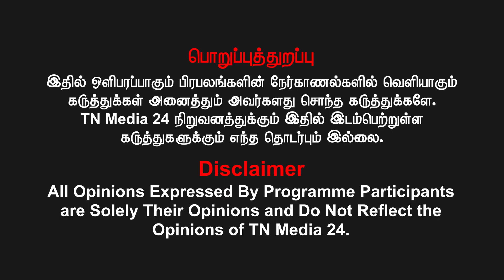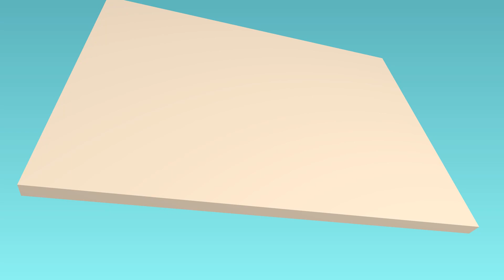வானொலி A to Z | புதிய தொழில்நுட்பங்கள் | விளக்கும் தங்க.ஜெய சக்தி வேல் & கே.பிரபாகரன்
இணைய வானொலி ஊடகத்திற்காக
1.ஒரு இணைய தளம்,
2.ஒரு ஆன்ட்ராய்டு செயலி,
3.இணைய வானொலி சர்வர்,
4.கணிணியில் நேரலை வழங்கும் மென்பொருள்,
5.மொபைல் மூலம் நேரலை செய்வதற்கான மொபைல் செயலி,
6.ஒலிப்பதிவு செய்வதற்கான தரமான மென்பொருள்
ஆகியவை தேவை.
அனைத்து தொழில்நுட்பங்களையும் உருவாக்க எங்களை அழைக்கவும்.
நேசம் மீடியா
செல் & வாட்ஸப் :
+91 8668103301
மின்னஞ்சல் :

 "தன் படைப்புகளால் வாசகர்களின் விழிகளில் நுழைந்து மனதில் நின்று,பின் வானொலி ஊடகம் வாயிலாக நம் செவிகளில் நுழைந்து உணர்வோடு கலந்து,தன் வசிய பேச்சால் ஒளிர்ந்தும்-மிளிர்ந்தும் வருபவர் இவர்..

 திரு.கே.பிரபாகரன் அவர்கள்.காரைக்காலிலுள்ள நெடுங்காடு எனும் ஊரைச் சேர்ந்தவர்...படிப்பு-மின்னணு மற்றும் மின்னோட்டவியல் டிப்ளமோ மற்றும் இளங்கலை தமிழ் இலக்கியம்..பணி-அகில இந்திய காரைக்கால் வானொலி 100.3 அறிவிப்பாளர்.இதற்கு முன் விகடன் ஒளித்திரை நடத்திய நேர்முக தேர்வில் வெற்றி பெற்று,சென்னையின் நெருக்கடி பிடிக்காமல்,தன் சொந்த ஊருக்கே திரும்பியவர்.மனைவி-குடும்பத் தலைவி;மூன்று மகன்கள்...பிரியா பிரபா,பிரபா ஆகிய புனைப் பெயர்களிலும் எழுதியவர்..

 பள்ளி பருவத்தில் மாநில,மாவட்ட அளவிலான பேச்சு மற்றும் கட்டுரை போட்டிகளில் பல முதல் பரிசுகளை வென்றவர்..1996-ல் விகடன் நடத்திய ரஜினிக்கு அட்வைஸ் எனும் கடிதமெழுதும் போட்டியில் முதல் பரிசை வென்று ஆசிரியர் பாலசுப்ரமணியம் அவர்களின் நம்பிக்கையை பெற்றவர்..தொடர்ந்து ஜூனியர் விகடனில் இவரது டயலாக் பிரசுரம்.இதில் பலமுறை ஒரே இதழில் இரண்டு டயலாக் ஆக்கங்கள் வெளியாகியுள்ளது.குங்குமம் இதழில் காதல் கடித போட்டியிலும்,கோகுலம் கதிர் காதல் கவிதை போட்டியிலும் முதல்பரிசு வென்றது குறிப்பிடதக்கதாகும்..தஞ்சை-நாகை-திருவாரூர் மற்றும் குடந்தை எழுத்தாளர்கள் கூட்டமைப்போடும் நெருங்கிய தொடர்பிலுள்ளவர்..விக்கிபீடியாஇணையத்தில் 55-க்கும் மேற்பட்ட தமிழ் இசைகலைஞர்கள் பற்றி விரிவாக கட்டுரையெழுதியுள்ளார்.இவரது திரையிசையில் பாரதியார் என்ற கட்டுரை இணைய உலகில் இன்றளவும் பரவலாக பயன்படுத்தப்படுகிறது..வெண்மணி பதிப்பகம் இவரது தொடர் இலக்கிய பணிகளை பாராட்டி "இலக்கியத் தென்றல் விருது"வழங்கி கௌரவித்துள்ளது.

 இவரது வானொலி மற்றும் இணையதள சாதனைப் பட்டியல் பிரமிப்பைத் தருகிறது..பொதிகை தொலைக்காட்சி எதிரொலி நிகழ்ச்சியில் சிறந்த விமர்சகருக்கான பரிசை வென்றவர்..பல தொலைக்காட்சி நிகழ்ச்சிகளிலும் பங்கேற்றவர்..காரைக்கால் வானொலி தொடங்கிய காலம் தொட்டே இளையபாரதம் நிகழ்ச்சியில் பங்கேற்று கதை-கவிதை-கட்டுரை-சிறுகதை வழங்கியுள்ளார்.2004-முதல் காரைக்கால் வானொலியில் பகுதி நேர அறிவிப்பாளராக பணிபுரிந்து வருகிறார்..பல சீனியர் திரைப்பட கலைஞர்களை பேட்டிக் கண்டவர்..பிரபல வானொலிக் கலைஞர்களோடு இணைந்து 200-க்கும் மேற்பட்ட பட்டிமன்ற நிகழ்ச்சியில் பேச்சாளராகவும்,நடுவராகவும் பங்கேற்றுள்ளார்...வாட்ஸப் மூலம் தமிழகத்தில் முதன்முதலாக வானொலி உருவாக்கியவராவார்..வாட்ஸப் மூலமாக பட்டிமன்றம்-பிரபலங்களின் சந்திப்பு-உரையாடல்களையும் நடத்தியமைக்காக,சமூகவலைதளங்களை சரியாக பயன்படுத்துபவர் என்ற அங்கீகாரத்தை பல்கலை பேராசிரியர்களிடம் பெற்றவர்..வானொலி தொடர்புடைய மாநாடுகளில் இவரது நேசகானம் பலராலும்,பத்திரிக்கைகளாலும் பரவலாக
பாராட்டை பெற்றுள்ளது...தற்போது விஷ்வல் மீடியாவின் காலமென்பதால்,தனது ஆக்கங்களை விஷூவலாக தயாரிக்கும் முயற்சியில் உள்ளார்..புதுவை அரசின் பதிவு பெற்ற நேசம் மீடியா என்ற நிறுவனத்தை நடத்தி இணையதளம் மற்றும் ஆன்ட்ராய்டு செயலிகளும் உருவாக்கி வருகிறார்..வானொலி துறையில் ஆர்வம் உள்ளவர்களுக்கு தேவையான தொழில்நுட்ப பயிற்சிகளையளித்து இணையத்தில் பல வானொலி கலைஞர்களையும் உருவாக்கி வருகிறார். என்ற இணையதளத்தின் மூலமாக பல வானொலி கலைஞர்களை அறிமுகப்படுத்தி வருகிறார்.

 திருநள்ளார் ஸ்ரீ தர்பாரண்யேஸ்வரர் சனிபகவான் ஆலய வரலாற்றை புத்தகமாக எழுதியதோடு,ஒலி வடிவில் குறுந்தகடாகவும் வெளியிட்டுள்ளார்..தற்போது வரை பல ஆன்மீக தொடர்புடைய பல குறுந்தகடுகளையும் உருவாக்கி வெளியிட்டு வருகிறார்..
இயற்கை வாழ்வியலில் ஆர்வமுடையவர்.அமரர்.நம்மாழ்வார் அவர்களை பலமுறை பேட்டிக் கண்டு அவருடன் நெருங்கி பழகும் வாய்ப்பை பெற்றவர்.அவரது மரணத்தை இன்றுவரை கனவுபோல உள்ளது என்பவர்.சில குறும்படங்களுக்கும் இவர் டப்பிங் பேசியிருப்பது ஆச்சர்யம்..இனம்,மதம்,கட்சி சார்பற்ற ஊடகத்தை உருவாக்குவதே இவரது லட்சியமாகும்...வானொலியால் தன் குரலை "வான்"வரை ஒலிக்கச் செய்தவர்..இணையத்தால் பல உள்ளங்களை இணைப்பதில் இவரொரு"முன்னவர்"..இவரது குரலொலி நேயர் மனதின் எதிரொலி..பிரபாகரன்,வானொலியின் "அரண்" என கூறி,பிர"வாவ்"கரன் அவர்களை வாழ்த்துகிறோம்!
நன்றி :
வெ.ராம்குமார் - வேலூர்